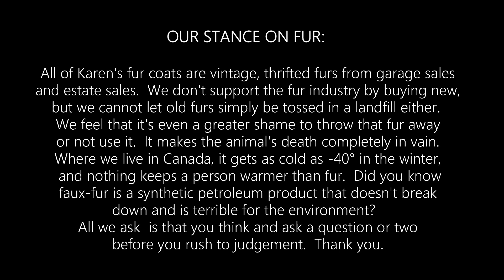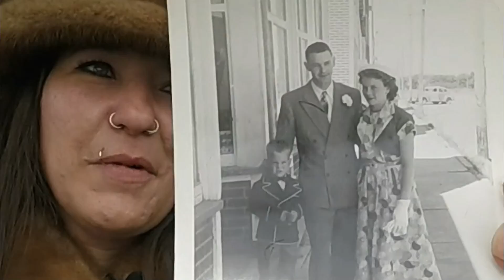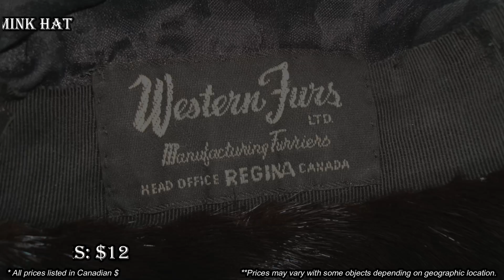Ep45: COME THRIFT WITH US FOR VINTAGE TREASURE + FUR FASHION SHOW! - KAREN'S FUR COAT COLLECTION!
Bargain Barons
Cornwall Center
Regina SK
S4P-4J7
Canada